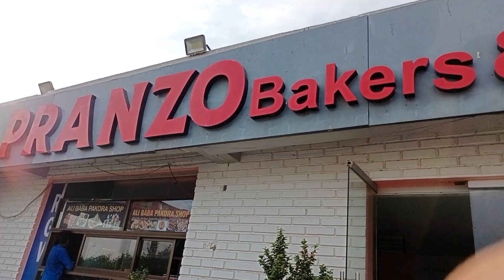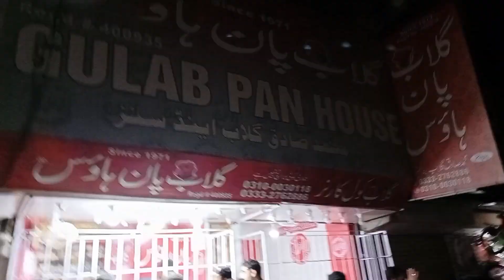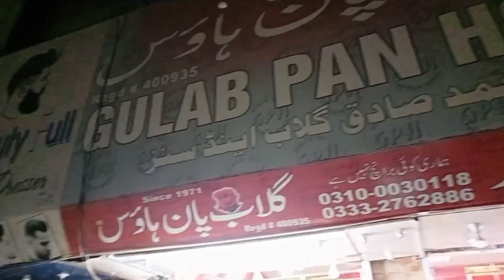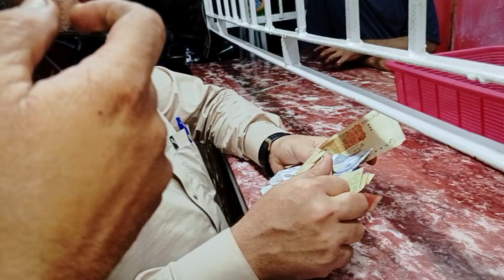Gulab K Pan 🥰👌 Aur Brohi Balochistan Restaurant K Khane 😋☺ | Hyderabad Vlog 2024 | Anees Khan Vlogs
Gulab K Pan 🥰👌 Aur Brohi Balochistan Restaurant Hyderabad K Khane 😋☺ | Hyderabad Vlog 2024 | Anees Khan Vlogs

Assalamo Alikum How are you guys, I hope you will be fine. So guys ek ber phir se Hyderabad tour bana or phr se brohi Balochistan restaurant man khana khaya is ber bohat ziyada rush Mila bhai khane ki quality hi a c hai Masha Allah full masti 😍🥰☺Must watch complete vlog really you enjoy it 🥰.